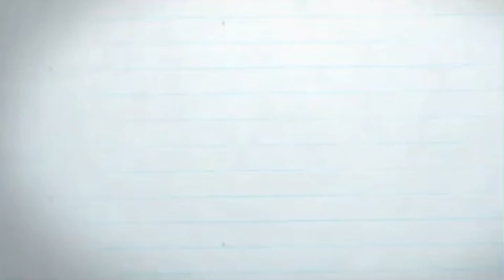ISABEL PERÓN | mates con historia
Nuestras redes:

(ahí respondemos consultas y/o dudas)

¿Dónde podés conseguir el libro “María Estela Martínez por siempre de Perón?

difundí! 🔂